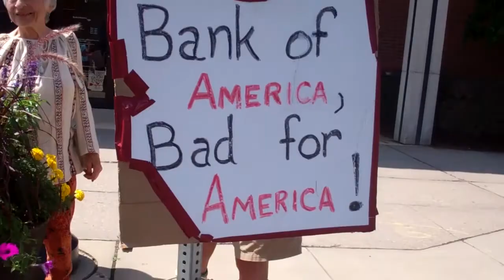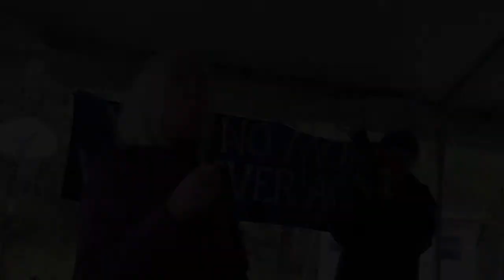Protest! Francis Day Agape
Francis Day, Oct.4. 2014 Agape, Ware Mass

Talks by Mary Evelyn Tucker,
John Grim,
Frida Berrigan.
Focus on the work of Eco-Theologian, Thomas Berry